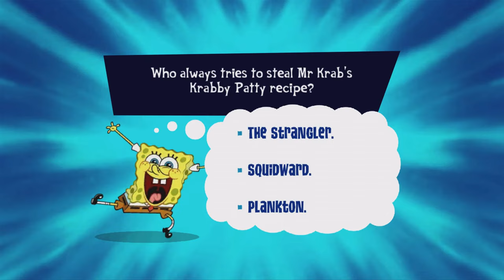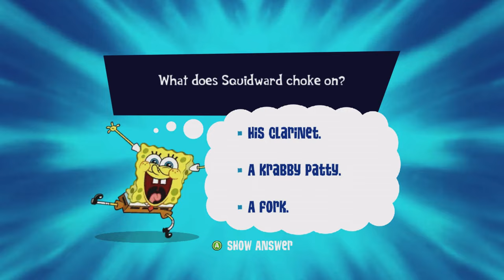SpongeBob: Truth or Square - Working The Graveyard Shift With The Slasher Cook (CN Games)